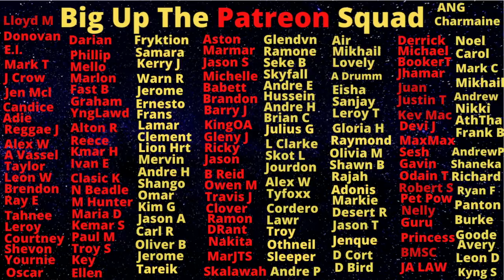August Town 87s Get KlLLED In Major Operation After They Get Caught Hiding In The Bush